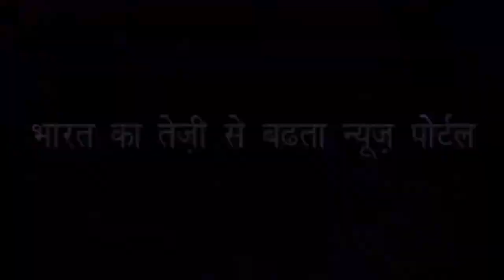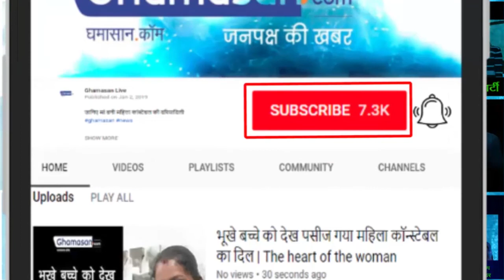Marathon के भीष्म पितामह Doctor Arun Agrawal से Ghamasan.Com की विशेष चर्चा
3RD FEB. 2019 Dr. Arun Agrawal President, Academy of Indore Marathoners 5th EDITION INDORE MARATHON. Doctor Arun Agrawal से Ghamasan.Com की सीधी बात